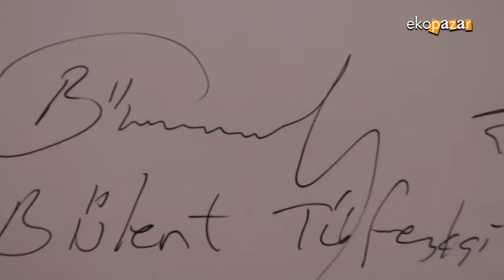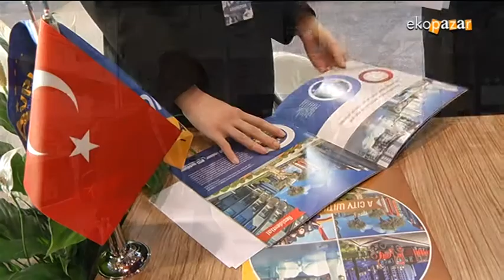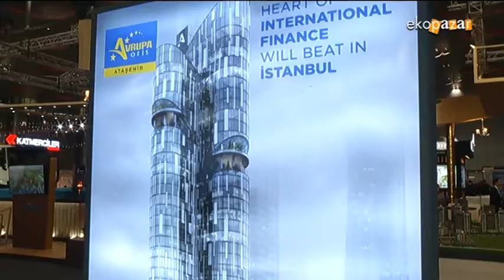ARTAŞ İNŞAAT ATV EKOPAZAR 28 OCAK 2018